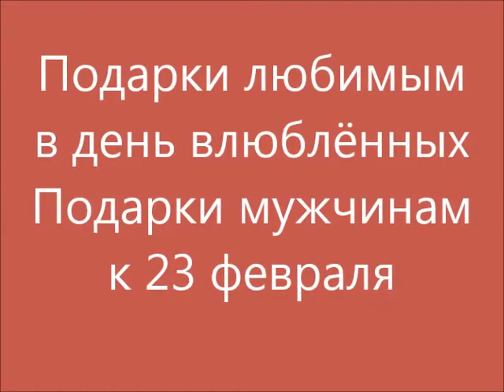Подарки для влюблённых и защитников.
Праздники на носу - оригинальные замечательные подарки для мужчин и любимых от компании Орифлэйм, найти их можно